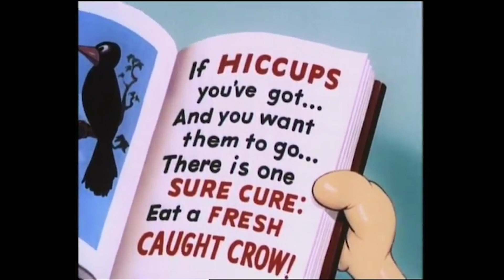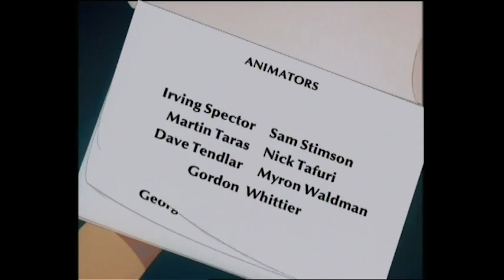Casper the Friendly Ghost 👻 Casper's Cousin Spooky 👻 Full Episode 👻 Cartoons for Kids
Casper's cousin visits him to play!

Casper the Friendly Ghost |  Hide and Shriek

Cousin Spooky comes to stay with Casper/ Katnip thinks a crow sandwich will cure his hiccups/ A repairman charges for every appliance/ Out west, Herman outwits outlaw Katnip Karson